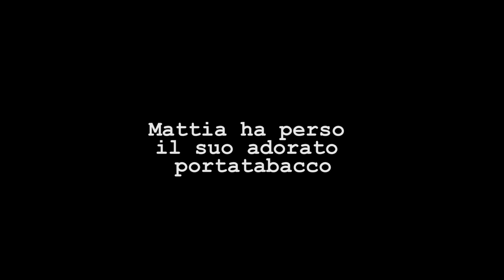Accade oggi a Ohne Titel. 17 Maggio 2013